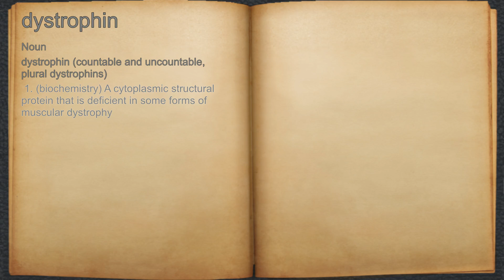What does dystrophin mean?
A spoken definition of dystrophin.

Intro Sound:
Typewriter - Tamskp